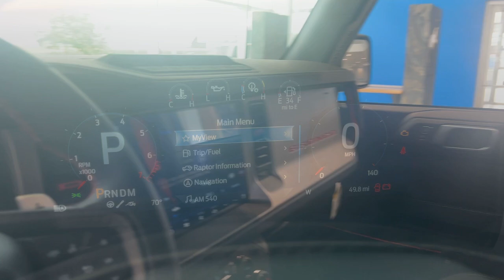2023 Ford Bronco Raptor Indianola, Norwalk, Carlisle, Des Moines, New Virginia IA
Pre-Owned 2023 Ford Bronco Raptor available at DeYarman Ford of Indianola located in 2406 N. Jefferson Way, Indianola, IA, 50125.
Stock#: A9769 - VIN#: 1FMEE5JR0PLB77640

Servicing the Indianola, Norwalk, Carlisle, Des Moines, New Virginia area.

Hop into the  2023  Ford Bronco. Here's a highly versatile Bronco that offers the best of contemporary comfort, connectivity, and driving manners, along with serious off-road chops. Its spacious, well-equipped cabin makes navigating any landscape a delight. The following are some of this vehicles highlighted options: Heated Steering Wheel
, Wireless Charging Station, Navigation System, Keyless Entry, Heated Mirrors, Adaptive Cruise Control, Fog Lamps, Satellite Radio, Back-Up Camera, Premium Sound System. Go big and bold in this trail-hungry Bronco. Come in for a test drive. Our team will make it the best part of your day.